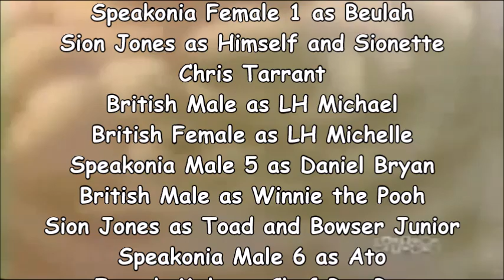Bravo 1997 UK Logo Bloopers IV: Logo Freedom!